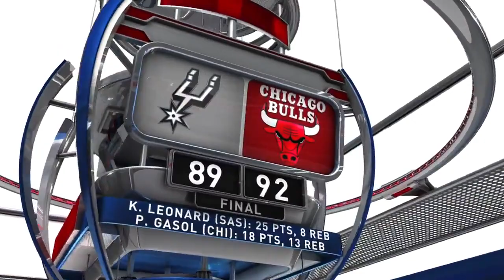San Antonio Spurs vs Chicago Bulls - 30 November 2015 - Highlights